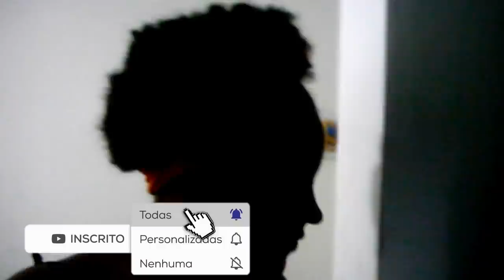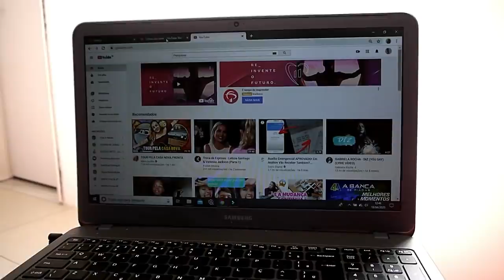RESUMO DA MINHA QUARENTENA, TÔ ENGORDANDO MUITO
SE INSCREVE LÁ PESSOAL ELA TAMBÉM TÁ NA LUTA PRA SER RECONHECIDA AQUI NO YOUTUBE

ONTEM TEVE UM DOS VÍDEOS MAIS POLÊMICOS DE 2020 VOCÊS VIU .